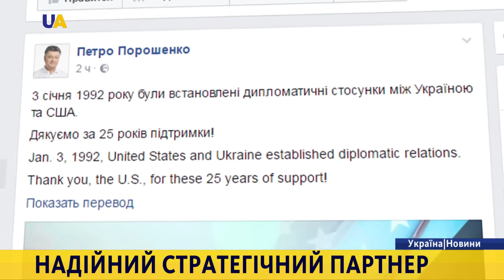Новини. 21:00 за 3 січня 2017 року